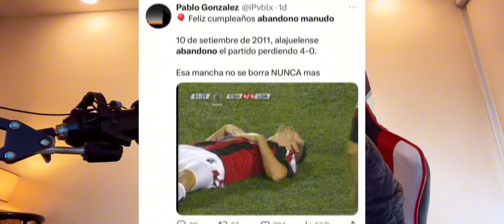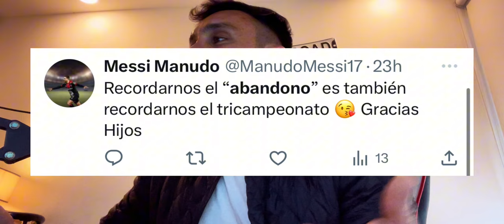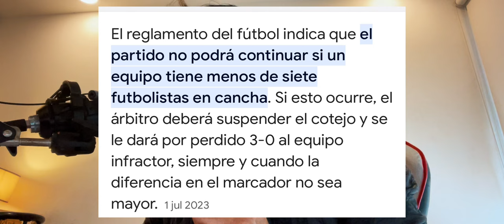¿ABANDONÓ LA LIGA DEPORTIVA ALAJUELENSE EN HEREDIA? | LOS FLORENSES CELEBRAN EL 12 ANIVERSARIO